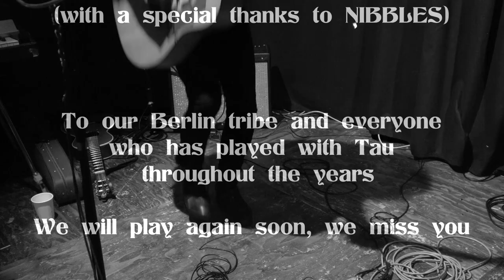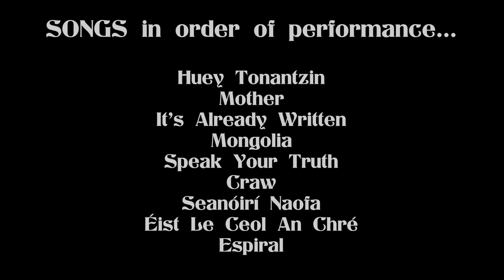TAU live - a full concert global premier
Live from Dublin to the great unknown (pre recorded in December)

So glad you can be here now. Thanks so much Global community.

00:00 a
01:00 b